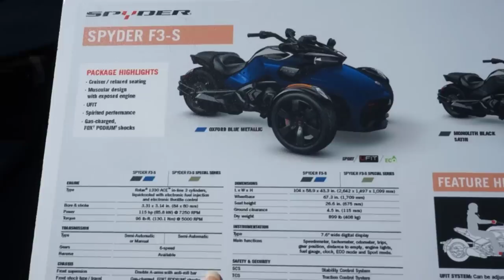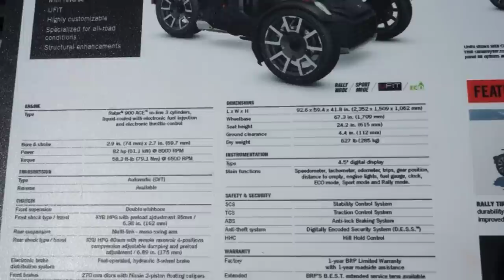Chợ cá washington DC Mỹ bán những gì và tại sao lại gọi là chợ cá - 609